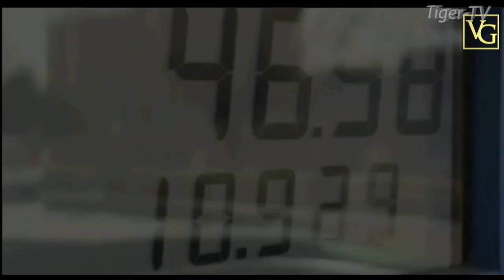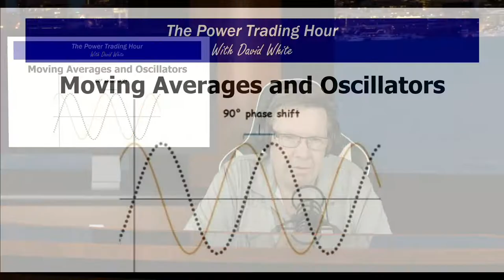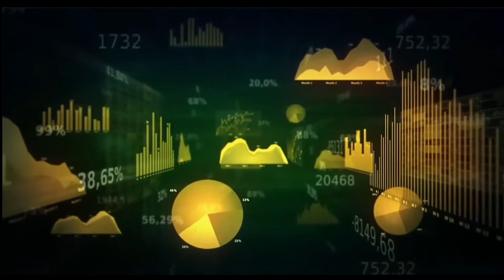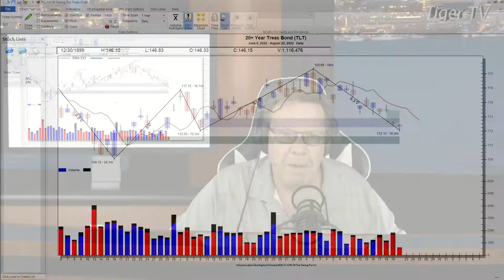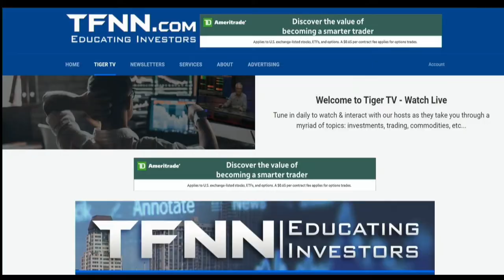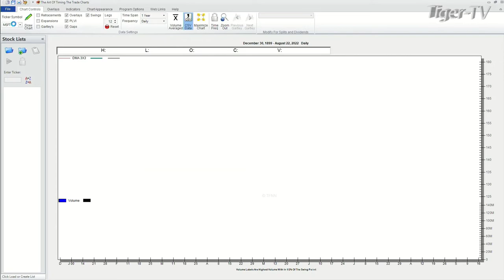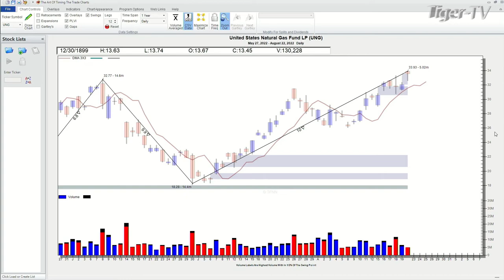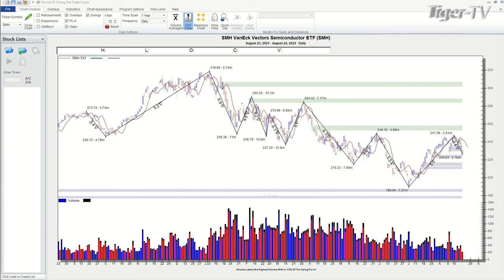August 22nd Power Trading Hour with David White on TFNN - 2022